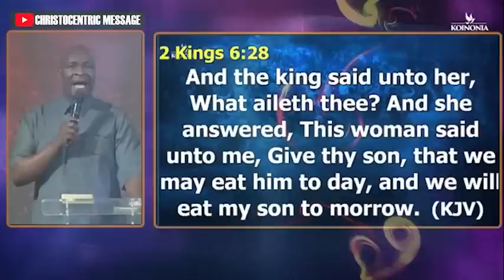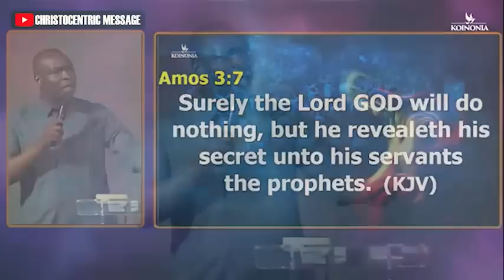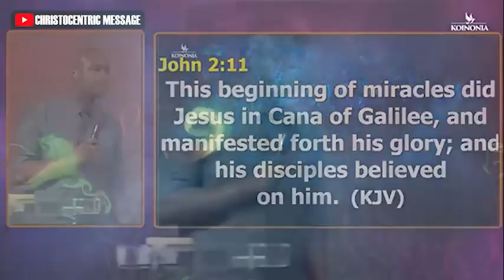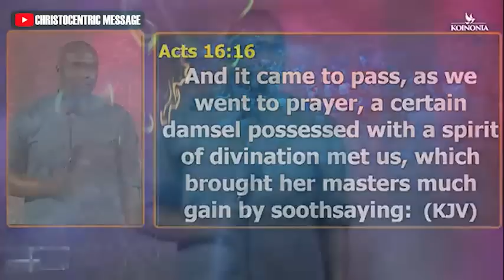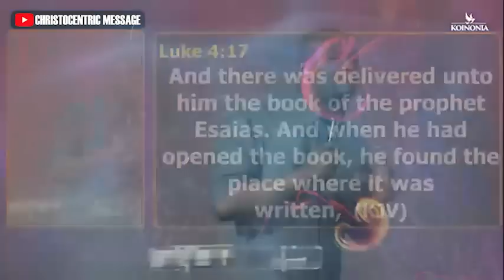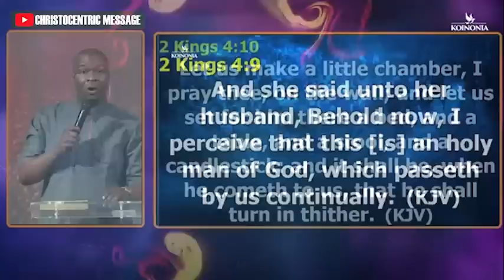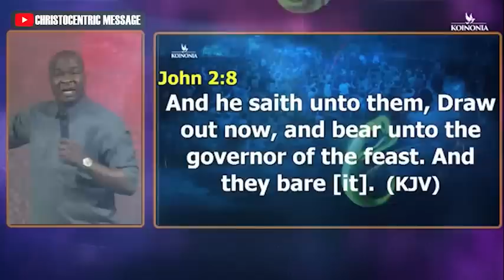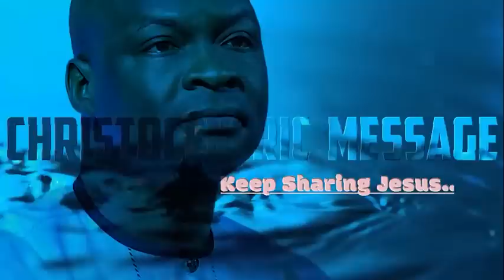BY THIS TIME TOMORROW (Engaging The Prophetic) - APOSTLE JOSHUA SELMAN